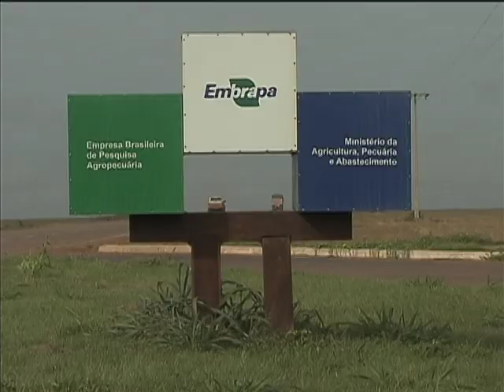Pesquisas buscam soluções para aumentar a produtividade do agronegócio de forma sustentável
NBR NOTÍCIAS - 13.02.14: Como a pesquisa pode contribuir para o desenvolvimento do agronegócio de forma mais sustentável? Nos 35 laboratórios da Embrapa em Sinop, no Mato Grosso, estudos buscam alternativas para aumentar a produtividade sem degradar o meio ambiente. Os principais temas pesquisados são: mudanças de clima, liberação de carbono em solos tropicais, saúde animal, produção de sementes e controle de pragas.